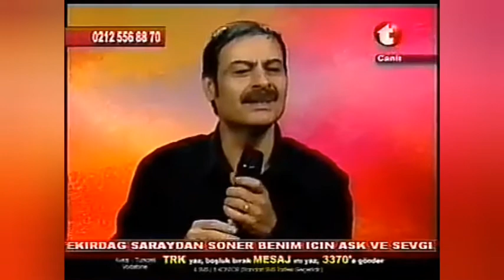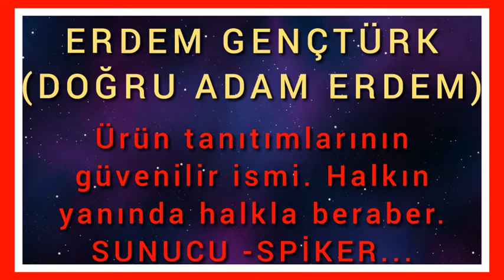ERDEM GENÇTÜRK (DOĞRU ADAM ERDEM) FANTEZİ MÜZİK SEVENLER BU TARZIN GÜÇLÜ İSİMLERİNDEN YILDIRIM CANER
İÇERİK: FANTEZİ - TAVERNA MÜZİK SOHBET.
KONUK: FANTEZİ - TAVERNA MÜZİĞİNİN SEVİLEN ETKİLİ YORUMCULARINDAN YILDIRIM CANER.
KANAL t 2007.